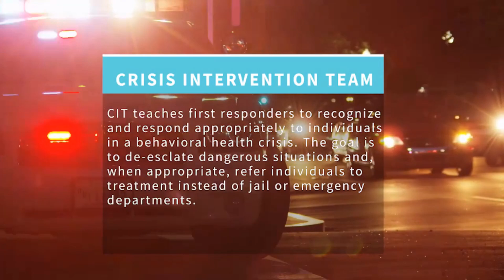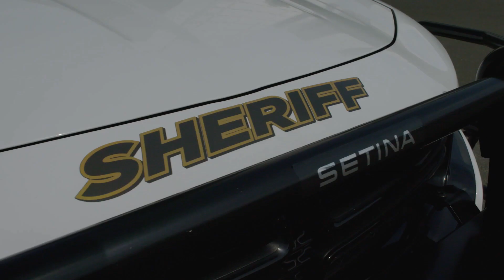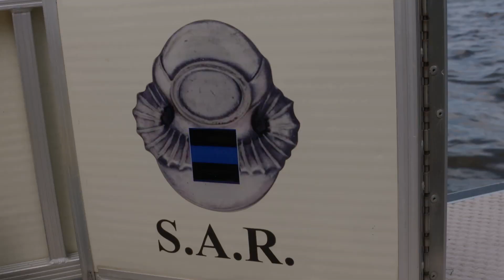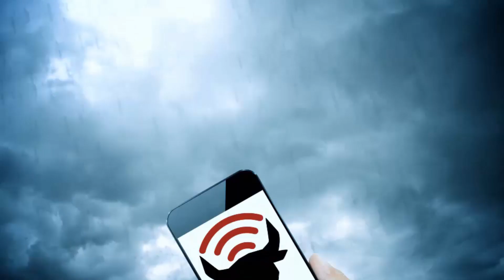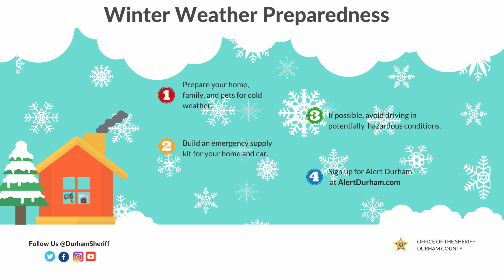January 2020 Sheriff's Spotlight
Keep up to date with the latest news from Durham County Sheriff Clarence Birkhead.